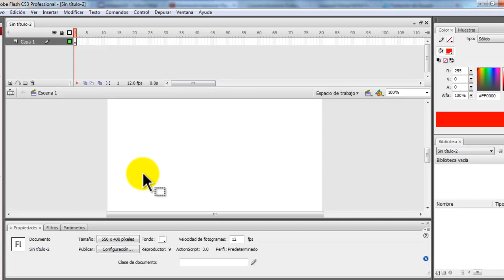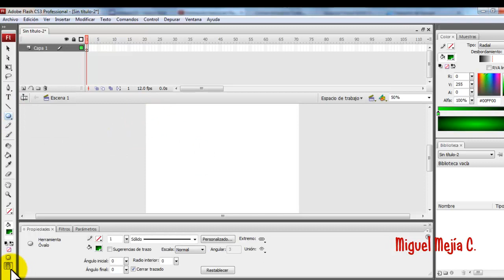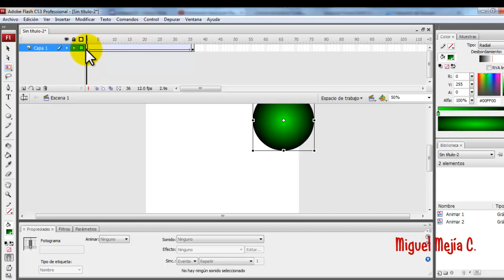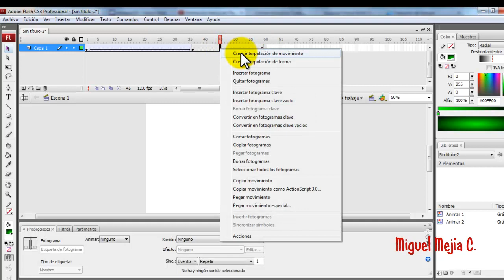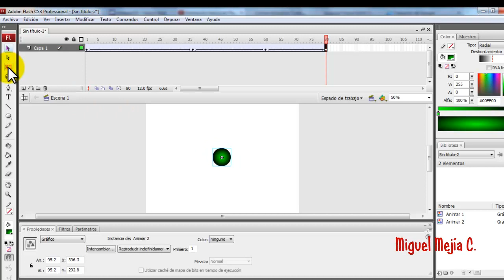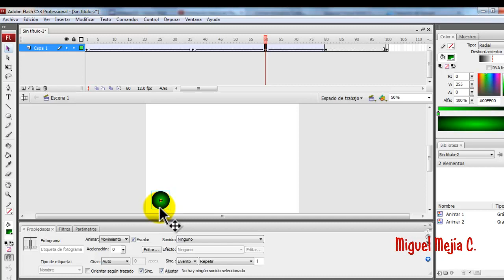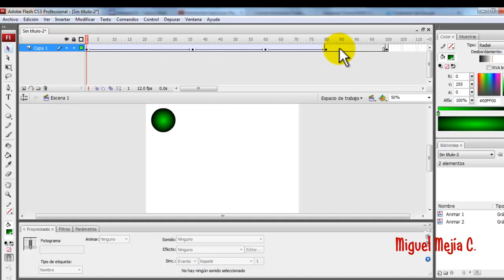animacionbásica en flashII.mp4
Segundo video de animaciones en Flash, aprenderemos variantes de una animación básica, tal como transformación de tamaño, y agregar más fotogramas a la animación.